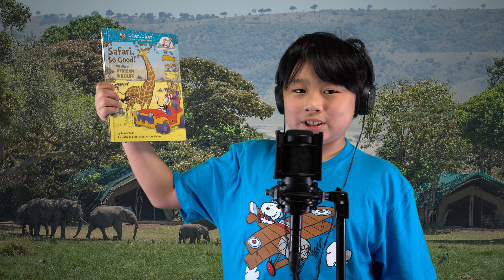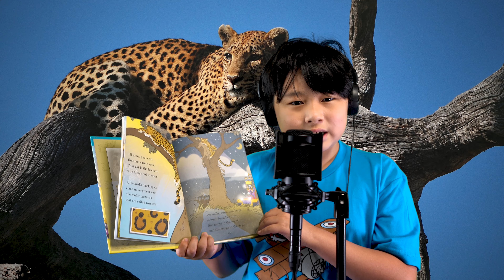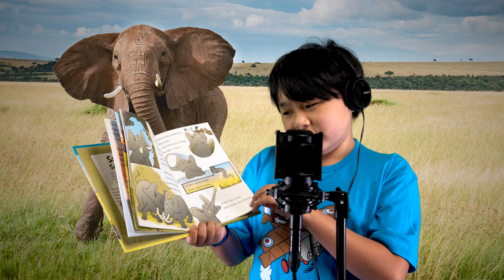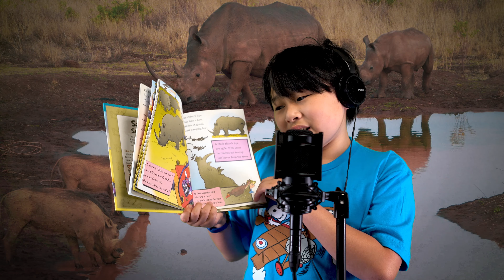Safari, So Good! - Part 1 - All About African Wildlife (Kaden rap #28, Part 1 of 2)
Part 1 of 2 - Kaden's rap and read aloud of Safari So Good, All About African Wildlife, by Bonnie Worth, illustrated by Aristides Ruiz and Joe Mathieu

Comments are not allowed since this video is made for kids.